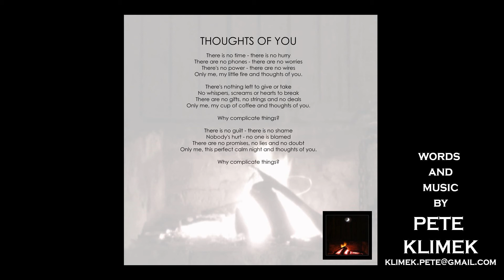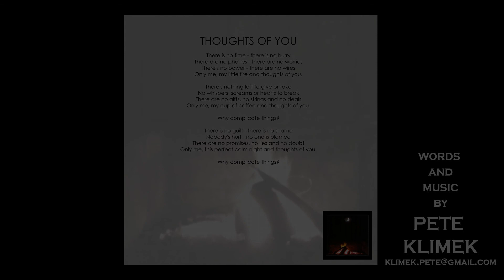Thoughts Of You by Pete Klimek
Thoughts Of You was born beside a campfire under the stars of the most magnificent , natural and then unspoilt Bains Kloof just outside Cape Town, South Africa. I was alone with my nostalgia and sentimentality and (dare I use the word) melancholy? “There are no gifts, no strings, no deals, no promises, no lies, no doubt… why complicate things?”